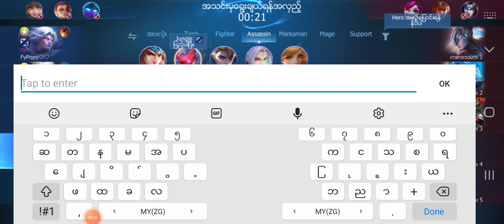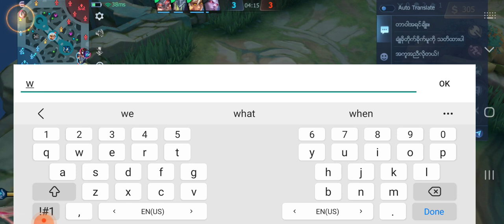19 December 2022